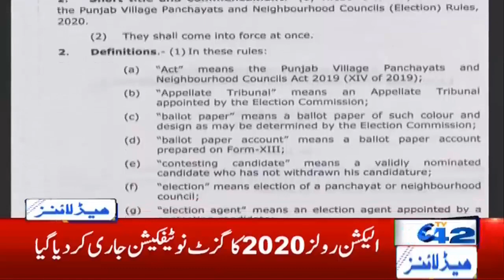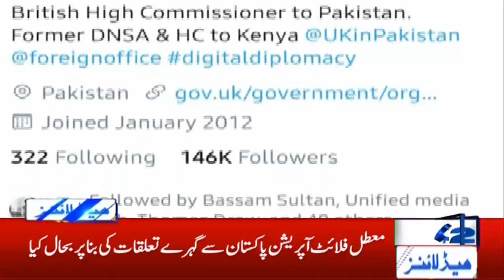6am News Headlines | 1 Aug 2020 | City 42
6am News Headlines | 1 Aug 2020 | City 42